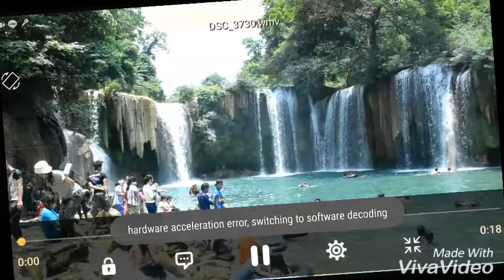Poe Karen water fall ေရတံခြန္ၿမိဳင္ႀကီးငူ